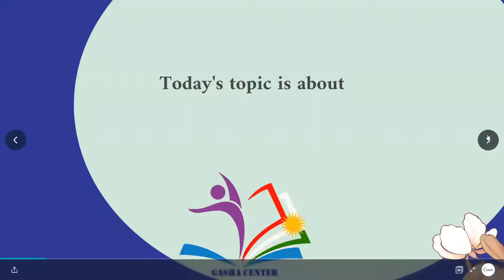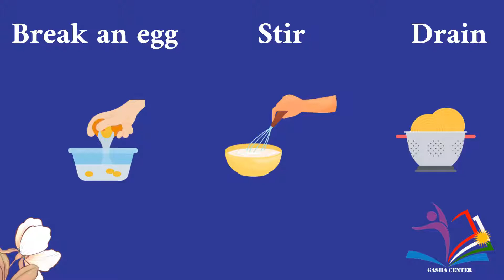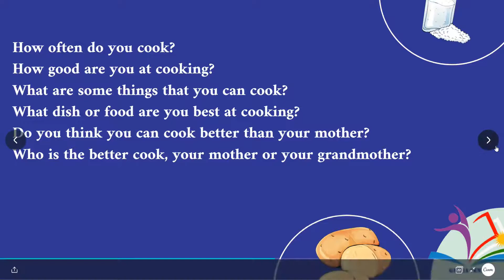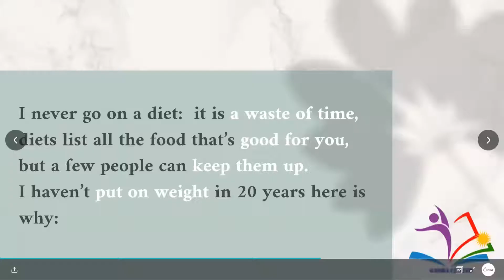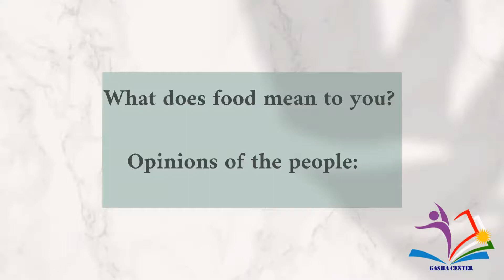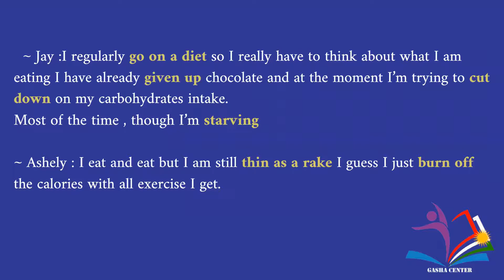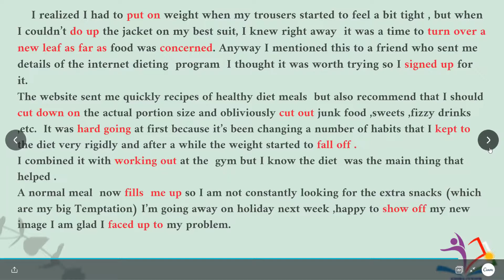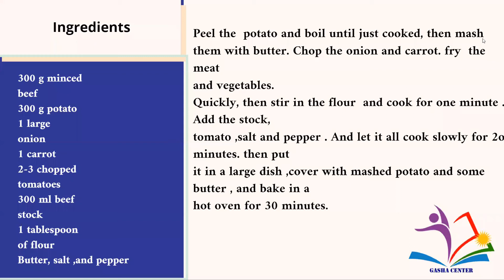Intermediate Level (Lesson 5)